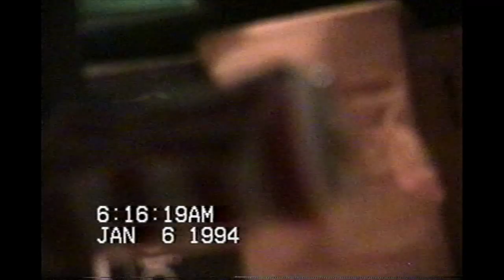SWINGS (ANCHOR 3) LIVE @ BATHHOUSE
Swings (formerly Anchor 3) (Tenleytown, DC) perform live at the Bathhouse
with Worms, Show Me The Body, and Malatese

teeennnllleeyyy undderrggrroounndd tenleytown tapes exploding in sound